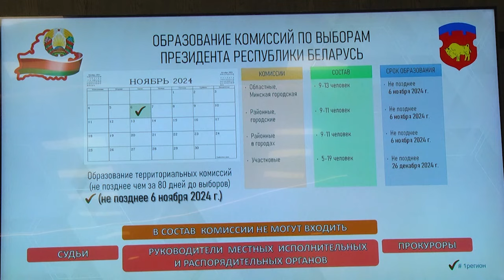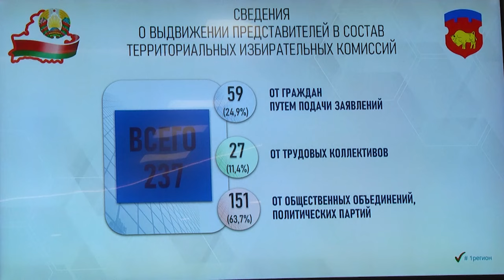2024-11-01 Заседание президиума Совета депутатов и облиспокома по выборам Президента РБ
Выборы Президента Республики Беларусь назначены на 26 января 2025 года. И как известно, одним из основных этапов проведения стартовавшей избирательной кампании является образование территориальных комиссий. Прием документов осуществлялся в течении недели – с 24 октября по 31 октября включительно. Все субъекты, обладающие правом выдвижения своих представителей в состав избирательных комиссий, воспользовались им. Это политические партии, общественные объединения, трудовые коллективы и граждане путем подачи заявлений. Сегодня в Брестском облисполкоме прошло совместное заседание президиума областного Совета депутатов и областного исполнительного комитета по образованию Брестской областной комиссии по выборам Президента Республики Беларусь.

*Наши контакты:*
✅Телефон горячей линии:
54-63-67